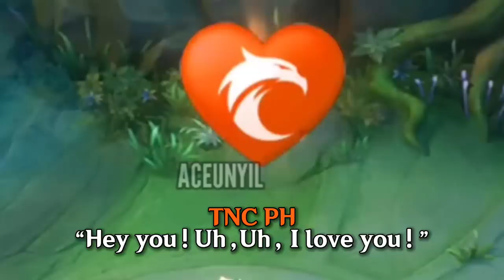THE NEW MPL EMOTES ARE FINALLY BACK!! 🤯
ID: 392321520